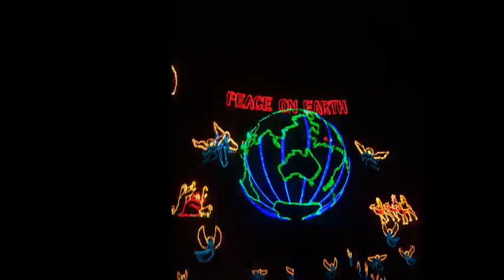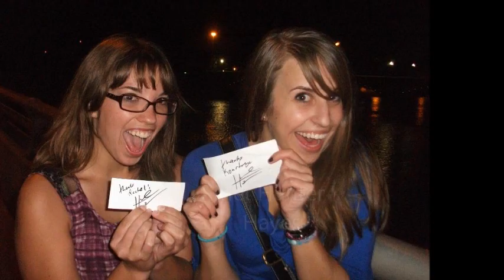2011 A Year in Review